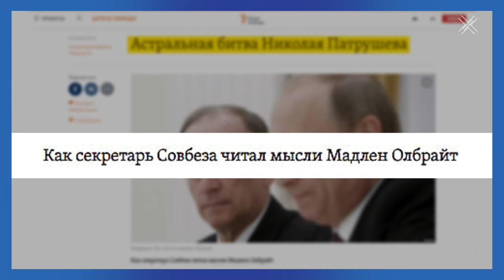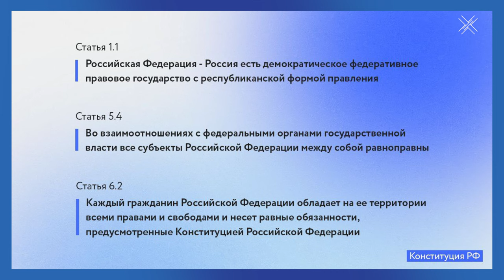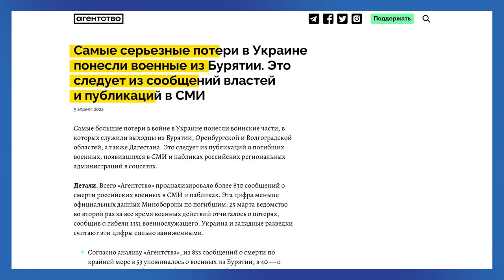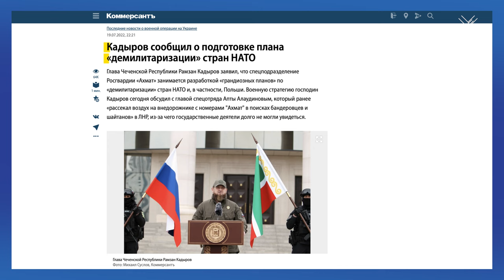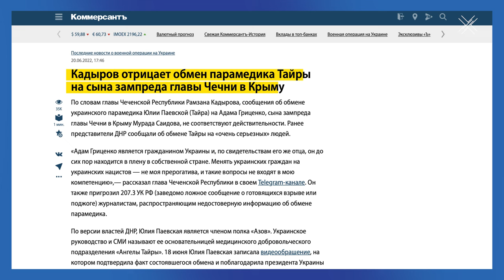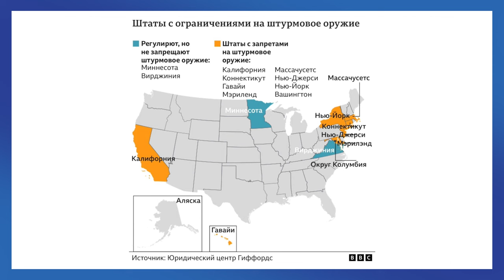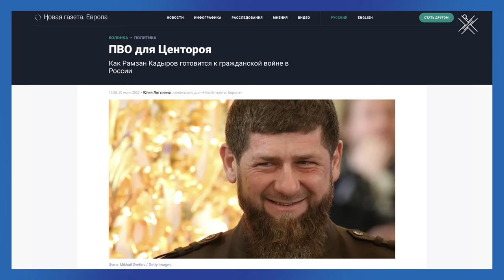Путин готовит распад России | Блог Ходорковского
Почему жизнь военнослужащего из Москвы стоит в три раза дороже, чем солдата из Бурятии? Зачем Кадырову собственная система противовоздушной обороны? Какое отношение особый статус Москвы и Чечни имеет к территориальной целостности страны?

Кремлевская пропаганда любит пугать народ распадом России. Но главная угроза целостности страны – это сам Путин и его региональная политика, при которой есть иерархия регионов и граждане разного сорта. В России ради сохранения личной власти одного человека годами копятся противоречия, которые могут уничтожить страну.

Об этом сегодняшний блог